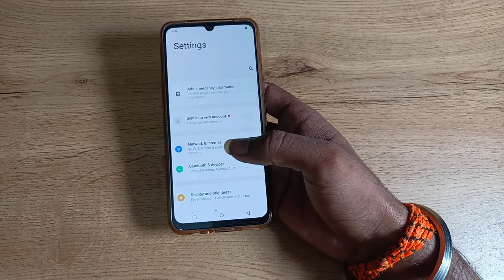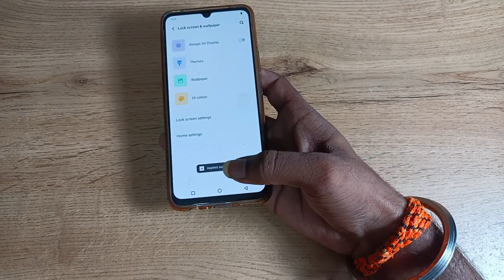How to set wallpaper in vivo t1 pro 5g , Wallpaper set kaise kare